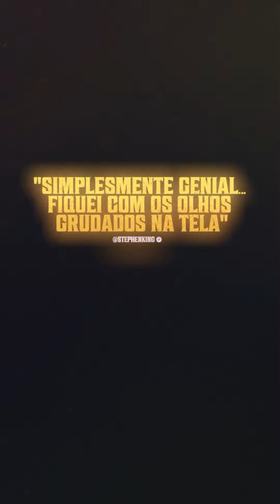ENTREVISTA COM O DEMÔNIO | 2024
Já pode ser considerado um dos melhores de 2024!